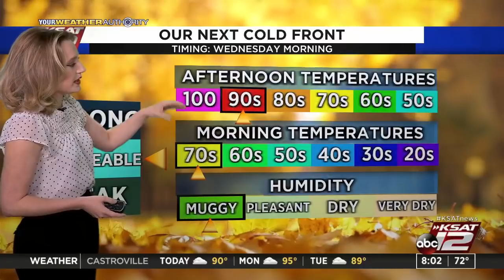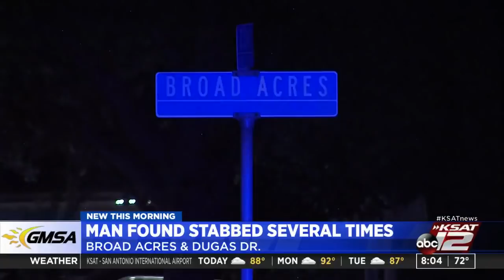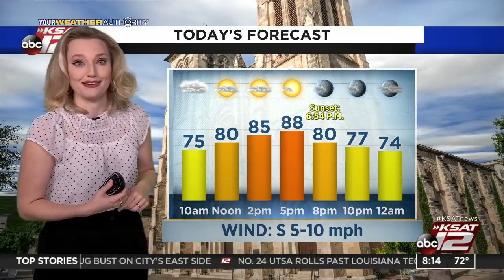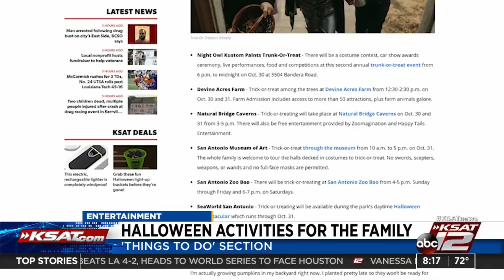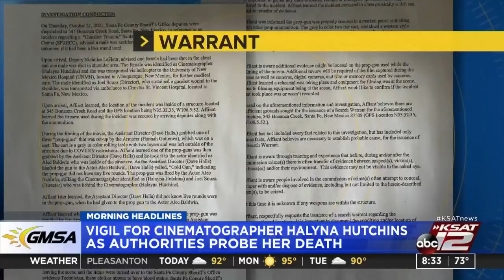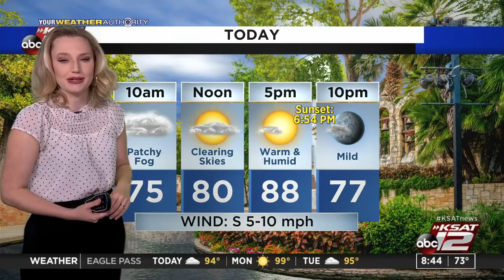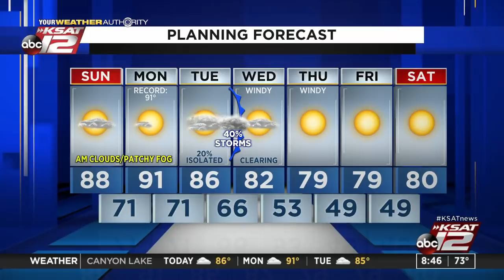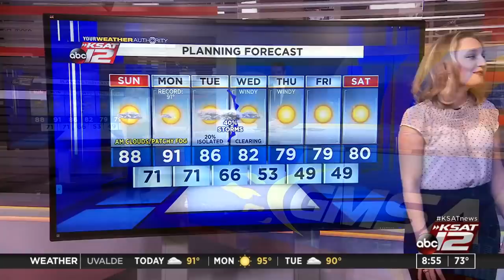GMSA Weekends : Oct 24, 2021